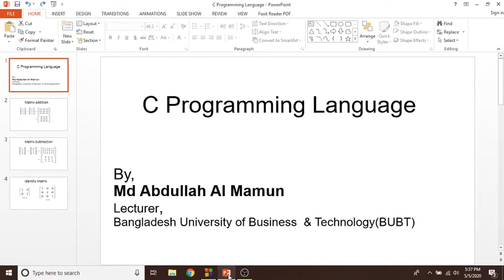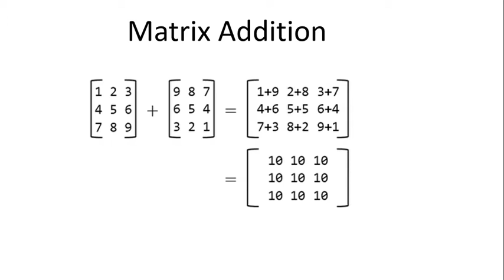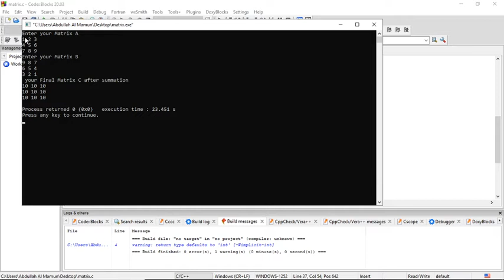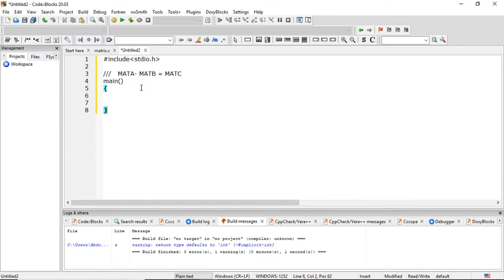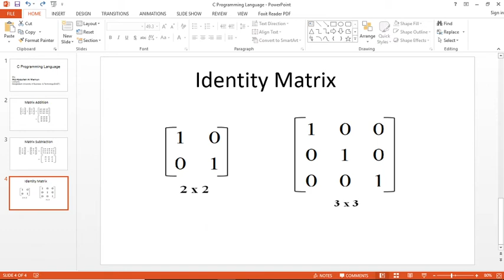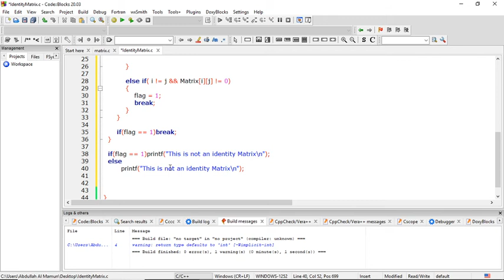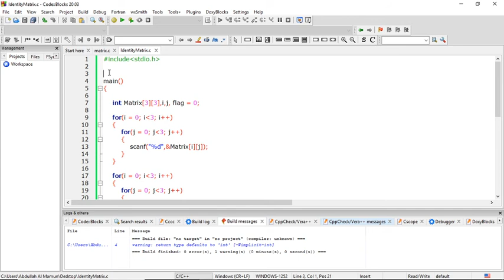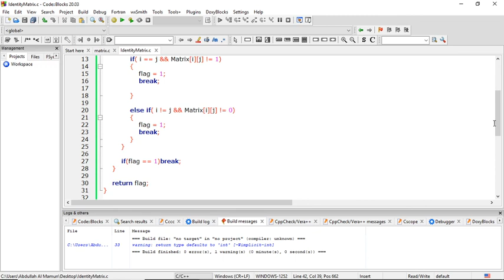Simple Problem Solving using 2D Array in C programming Language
Presented By,
Mamun
CSE,BUET
Lecturer,
Bangladesh University of Business and Technology(BUBT)
Former Software Engineer,
Linkstaff Co., Ltd, Tokyo,Japan

In this Video You Will learn the followings:

1. Matrix Addition using two dimension Array in C
2. Matrix Subtraction using two dimension Array in C
3. Identify Identity Matrix using two dimension Array in C
4. Identify Identity Matrix by calling function using two dimension Array in C